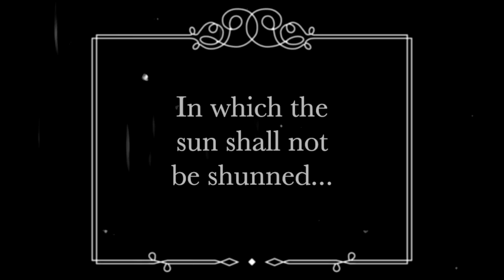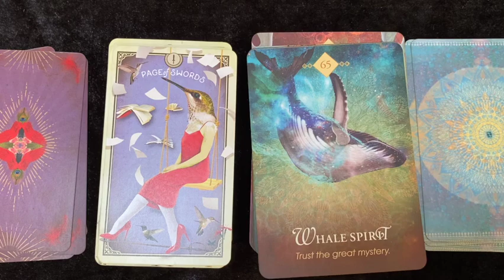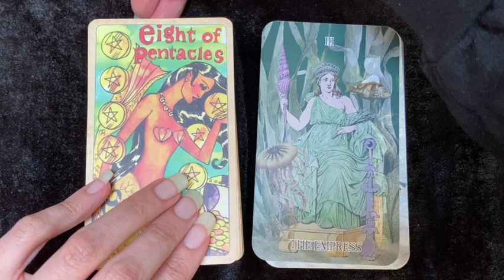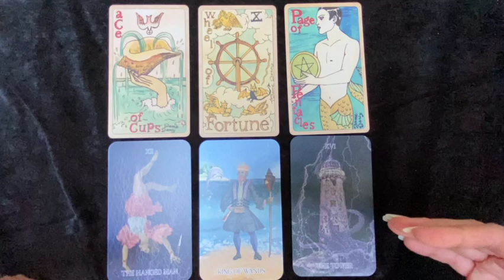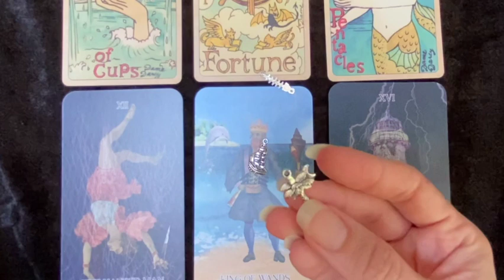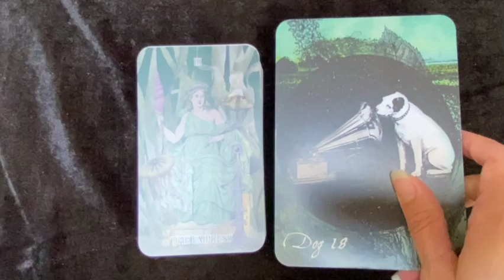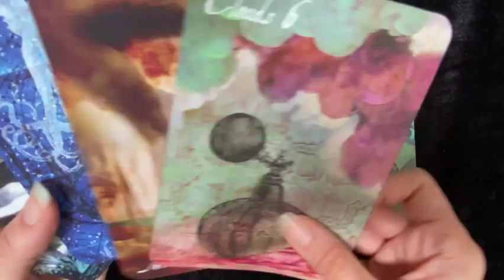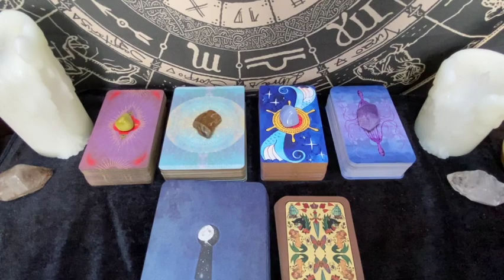Monthly Picks | What's on My July Tarot Table ☀️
In which the sun shall not be shunned as these quirky decks bring some light into life. 🦜🌞🐬
(As does my skylight, unfortunately, so mind your retinas. 😎)

Timestamps:
0:00 The July lineup
2:26 Animal decks
6:40 Ocean decks
9:26 "Surf-n-Turf" layout
11:18 Charm casting
14:05 Oracle pairing #1
15:40 Oracle pairing #2
22:25 Until next time, folks...

MENTIONED IN THIS VIDEO:
🃏Decks...

My nests on the Net...